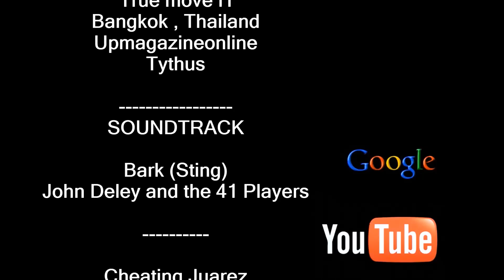ณเดชน์ คูกิมิยะ หล่อน่ารัก ที่หนึ่งในใจเรา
ณเดชน์ คูกิมิยะ ณเดช แบรี่ สุดหล่อ มามอบความสุขร่วมกับ True move 4G Nadech ร้องเพลง เต้น และ ร่วมกิจกรรมกับแฟนคลับ ณเดช ณเดชน์ Nadech แบรี่ ณเดชญาญ่า ญาญ่า nadechpanitp letgotoadventure #